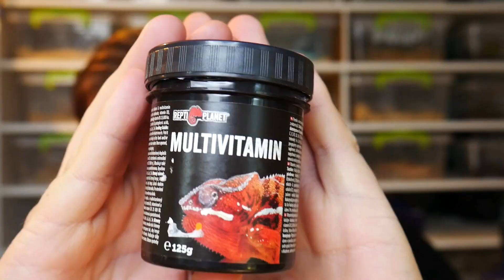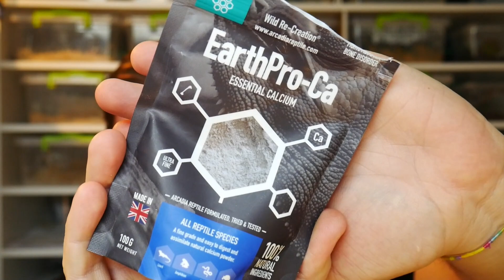DENDROBATES LEUCOMELAS!!! - JAK ZACZĄĆ ?!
Cześć!
To pierwszy odcinek z ZUPEŁNIE nowej, wcześniej nie publikowanej kategorii - DRZEWOŁAZÓW - zapraszam do oglądania!

JEŚLI PODOBA CI SIĘ TO CO ROBIE ZOSTAW PO SOBIE ŚLAD!

ZOSTAW SUBIKA I DZWONECZEK, aby wspierać mój kanał!!!